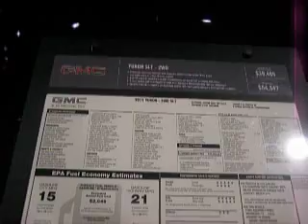2011 GMC Yukon SLT 2WD 100 5102